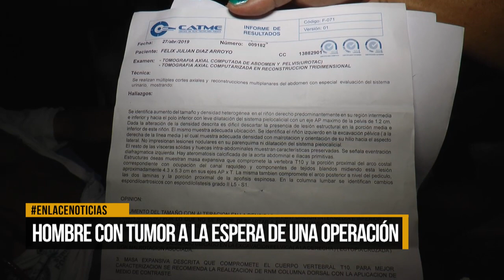Hombre con tumor a la espera de una operación.